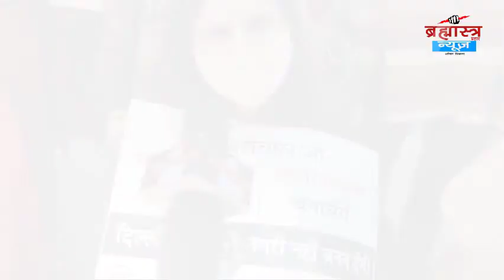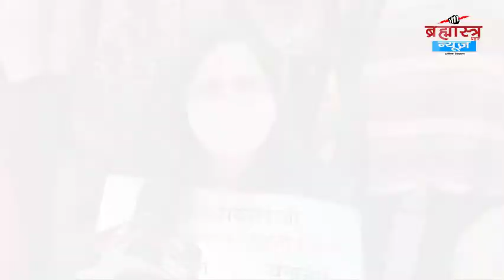छलके ना जाम इसलिए दिल्ली का चक्का जाम | ब्रह्मास्त्र 'Special' | Brahmastra News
नई दिल्ली में बीजेपी पार्टी के नेताओं और कार्यकर्ताओं ने आज दिल्ली का चक्का जाम किया दिल्ली को जाम करने का मकसद यह था की केजरीवाल सरकार द्वारा चलाई जा रही आबकारी नीति का विरोध. दिल्ली के कई कोनों को ब्लॉक किया गया और आबकारी नीति के विरोध में प्रदर्शन हुए. नेताओं ने कहा कि दिल्ली को बचाने के लिए कुछ घंटों का जाम जरूरी इस विरोध प्रदर्शन से दिल्ली नशे में डूबने से बच पाएगी.